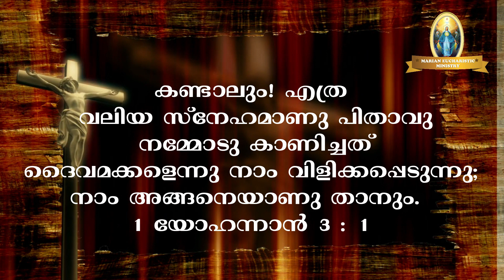(PART 160)Spiritual Message by....Fr Sobin Mukhalayil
കണ്ടാലും! എത്ര വലിയ സ്‌നേഹമാണു പിതാവു നമ്മോടു കാണിച്ചത്‌. ദൈവമക്കളെന്നു നാം വിളിക്കപ്പെടുന്നു; നാം അങ്ങനെയാണു താനും. ലോകം നമ്മെഅറിയുന്നില്ല; കാരണം, അത്‌ അവിടുത്തെ അറിഞ്ഞിട്ടില്ല.
1 യോഹന്നാന്‍ 3 : 1